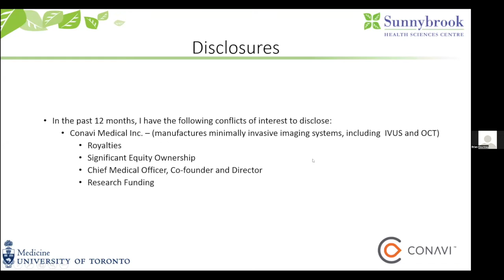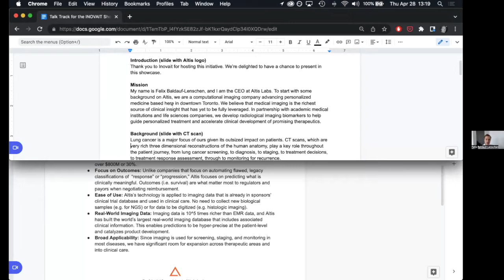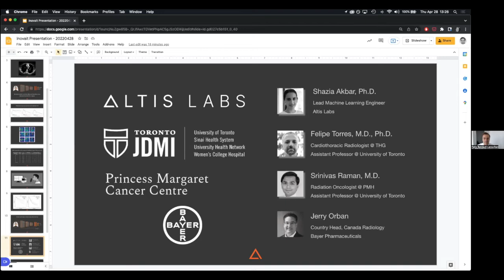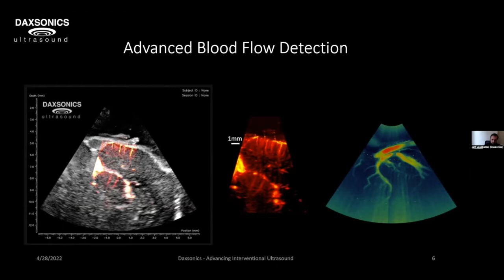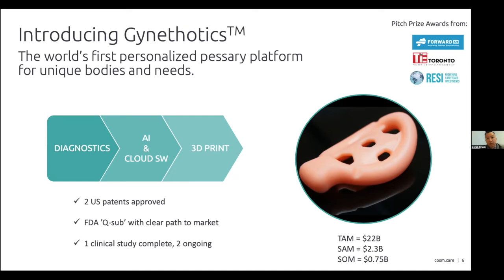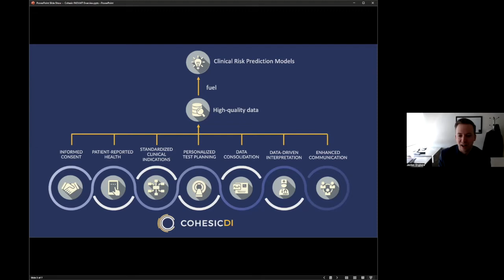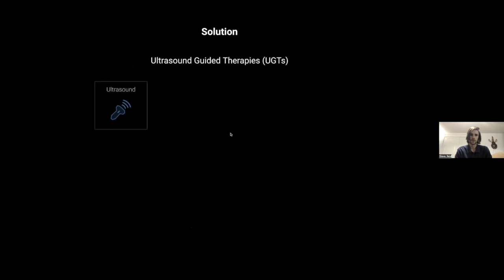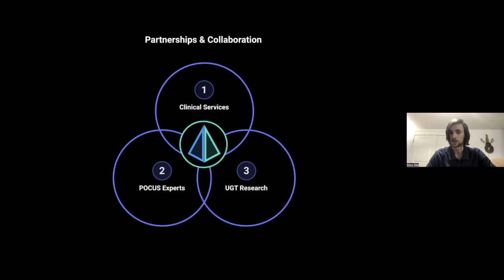Rapid-Fire Presentations: Meet INOVAIT Industry Members - INOVAIT Discovery Forum 2022 (Part 3/4)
Six INOVAIT industry members introduce themselves and their image-guided therapy and artificial intelligence projects. These rapid-fire presentations feature Conavi Medical (Brian Courtney), Altis Labs (Felix Baldauf-Lenschen), Daxsonics Ultrasound (Jeff Leadbetter), Cosm Medical (Derek Sham), Cohesic (Jordan Engbers), and Presuna (Steve Reid). The presentations are moderated by INOVAIT co-director Raphael Ronen.

INOVAIT is a pan-Canadian network funded by the Government of Canada and hosted at the Sunnybrook Research Institute with the objective of building a truly integrated image-guided therapy ecosystem, fueling continuous innovation that revolutionizes healthcare globally. Through connecting, educating, and investing in the industry’s brightest minds and most promising ventures, INOVAIT will support and encourage collaborative development and the integration of artificial intelligence into medical technologies.